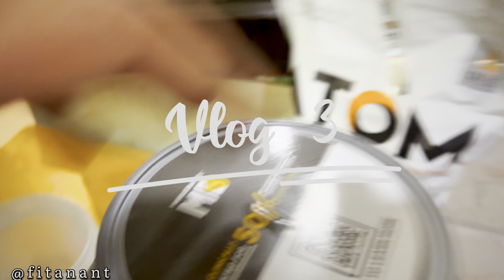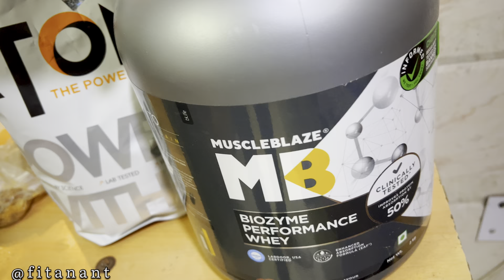Delhi Se Ghrrr❤️🏘